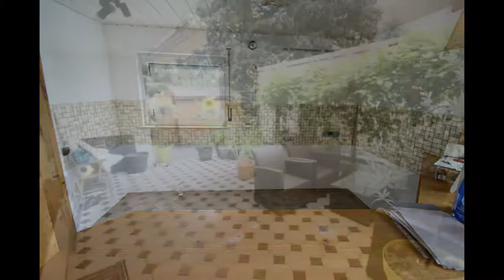Gefühltes Haus in Leverkusen-Steinbüchel zum Kauf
"gefühltes" Haus in Eigentümergemeinschaft, 2 Etagen, eigener Garten, eigener Eingang.